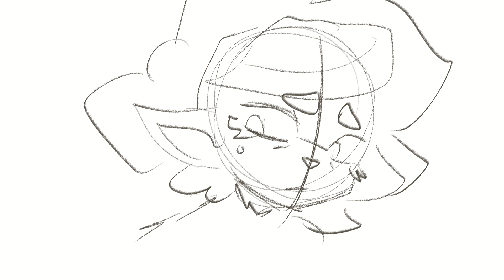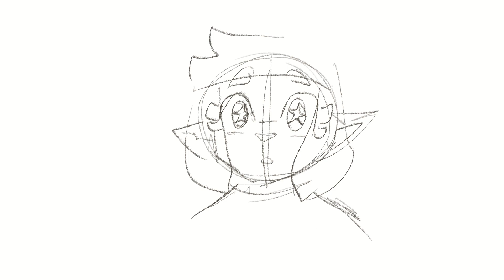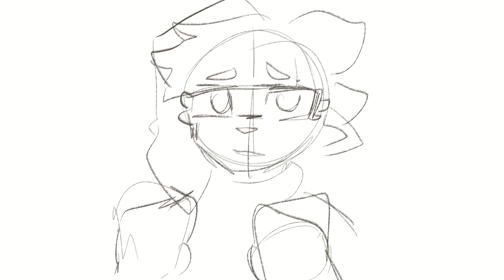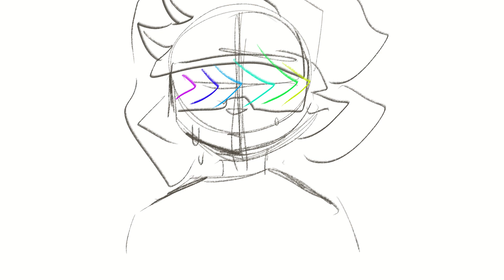Drift Away - Agent 4 animatic (Splatoon)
SO uh Agent 4 amiright?
I've had this idea for a while now but I can't lie, skrbbs agent 4 animatic inspired me to actually make my silly idea.
So basically
Its been a few years, and the Squidbeak splatoon is continuing on missions as always, but Agent 4 has not really found a place to fit in with the others. Marie wants to give them an assignment so that they feel included, and so Agent 4 is assigned to watch over octo canyon. This is mostly a wild goose chase sort of scenario, as Marie is just trying to make Agent 4 feel included, but there really isnt anything Agent 4 is needed for.
Time goes on, Agent 4 keeps up with the task, but slowly starts to realize that they really aren't important to the squidbeak splatoon.
They continue to wait for word from Marie but it feels like Marie has completely forgotten what she had sent agent 4 to do. And to be honest, she kind had.
Finally, Agent 4 gets news from Marie, indirectly. The new squidbeak splatoon had gone on a mission to alterna, and there was new recruits and everything had changed, except for 4, who was still watching over octo canyon. Hurt by this news, Agent 4 turns to something that might give them a needed change.

It's a little cringe, but I hope ya'll enjoy nonetheless, I do adore Agent 4.

Song credit (Please support the artist, Chi-Chi does AMAZING covers!

Characters from Splatoon

Splatoon 2, Splatoon 2 storymode, Agent 4 splatoon, Marie splatoon